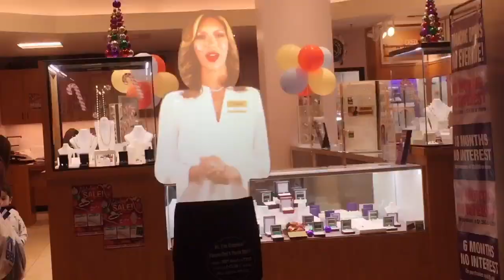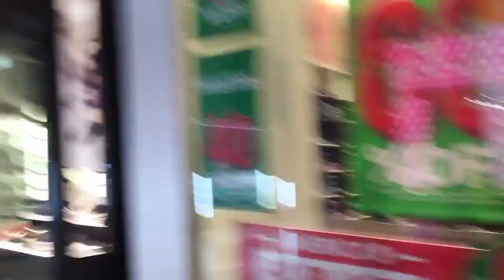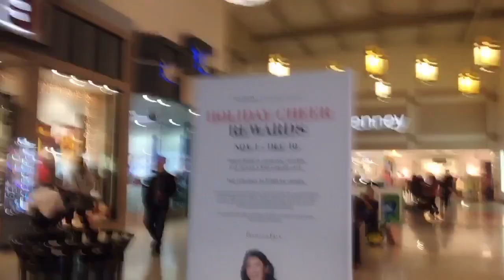Daily Vlog#82: Walk around Fashion Fair Mall on Christmas || Dạo Fashion Fair Mall mùa Giáng Sinh